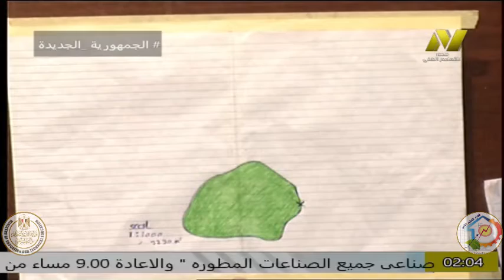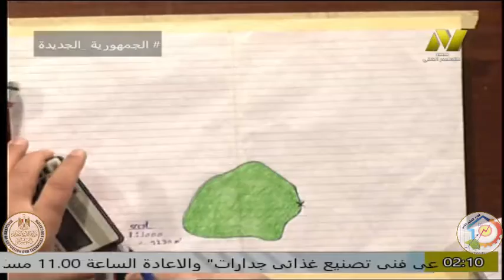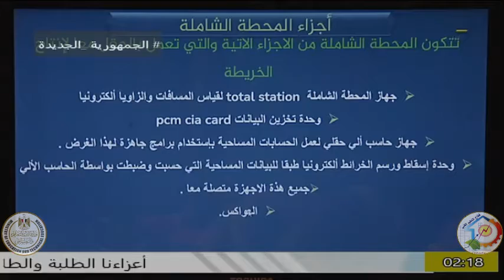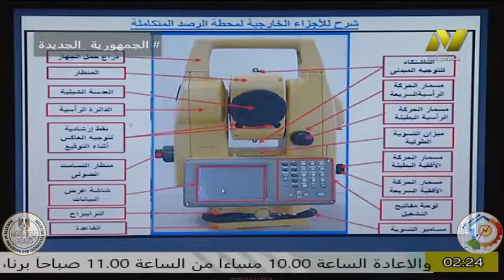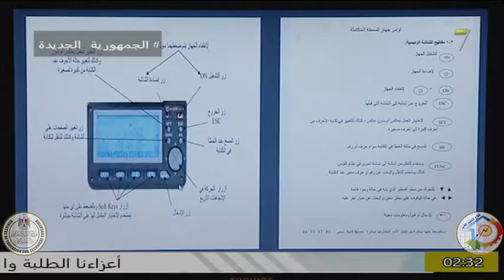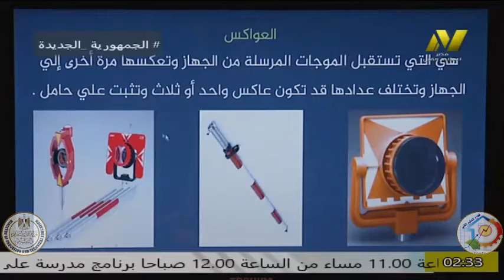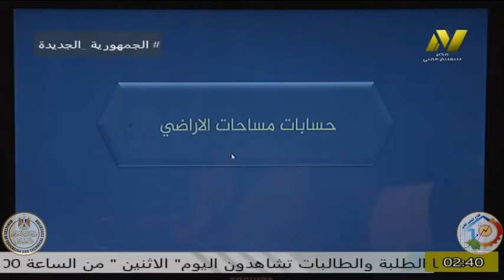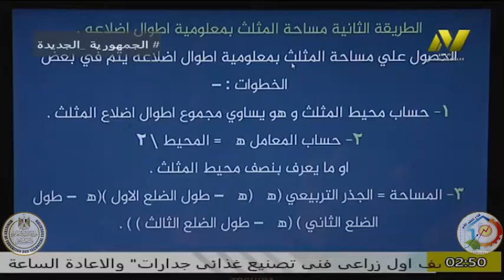الصف الاول زراعى - فنى هندسة زراعية - وحدة حساب مسحات الاراضى - ا عادل ابو نعمة